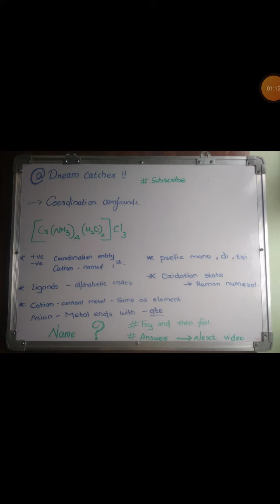Naming of coordination compounds 😎Say/improvement| In malayalam| dreamcatcher (3)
PLUS TWO CHEMISTRY | CLASS 12 CHEMISTRY | KERALA STATE PLUS TWO | PLUS TWO CHEMISTRY FOCUS AREA | PLUS TWO CHEMISTRY REVISION CLASS | PLUS TWO LIVE CLASS